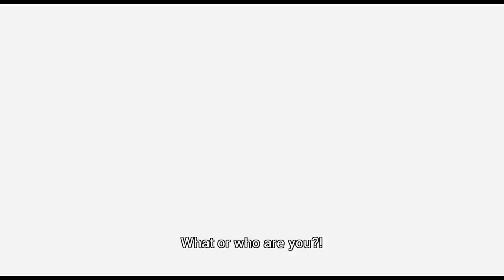THE RIGHTEOUS BLADE - Let's Play - Xenoblade Chronicles - 7 - Walkthrough Playthrough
In today's episode of the Let's Play, walkthrough, and playthrough of Xenoblade Chronicles, Shulk runs into some trouble after exiting the Ether Mine, and he helps the remaining refugees reclaim some of what was lost.

GAME: Xenoblade Chronicles
AUTHOR: Monolith Soft

Xenoblade Chronicles takes place on the frozen bodies of two warring titans, the Bionis and the Mechonis. The people of Bionis, including the human-like Homs, are in a perpetual war with the Mechon machine race of Mechonis. Key to the Homs' efforts in fighting the Mechon army is the Monado, a sword said to have been wielded by the Bionis. During an attack on his colony, the main protagonist Shulk discovers his ability to wield the Monado, and he sets out on a quest for revenge with his best friend, Reyn, with others joining in as the game progresses.